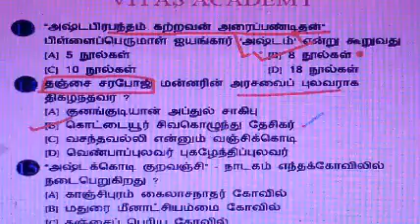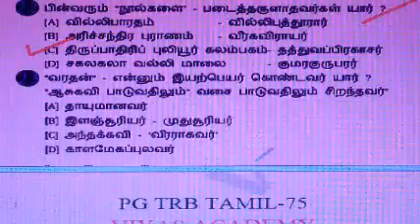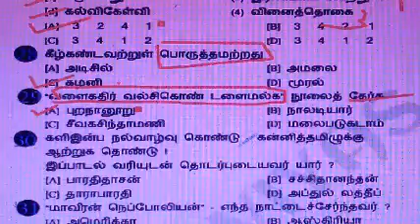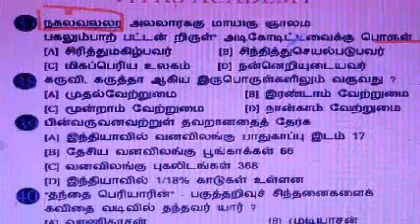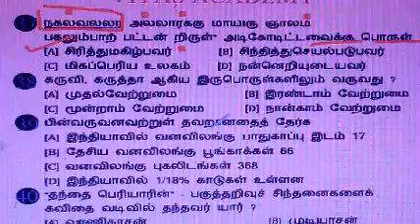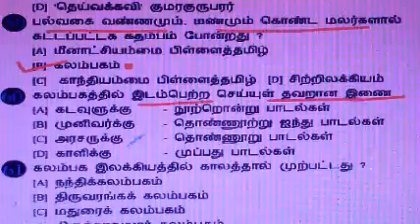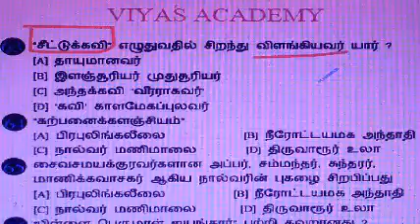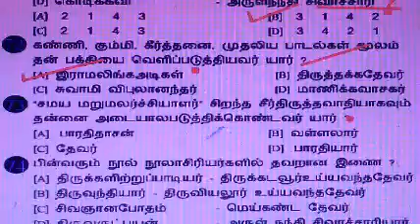PG TRB TAMIL MODEL EXAM-75 QUESTION AND ANSWERS